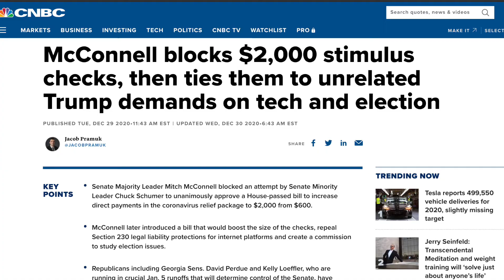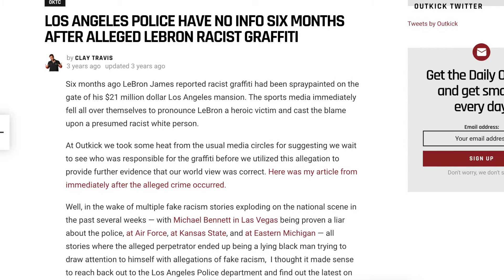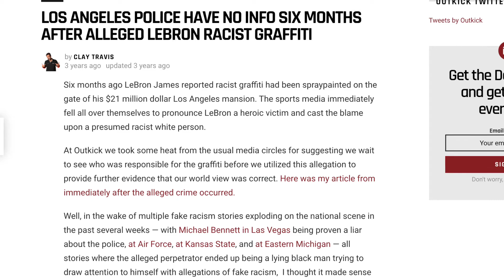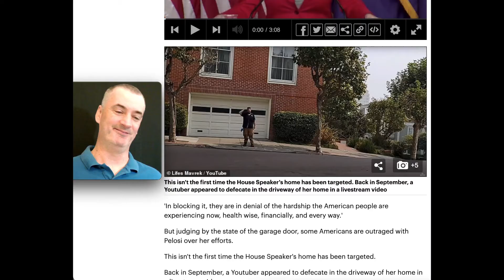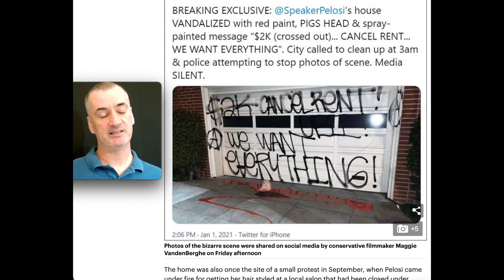Nancy Pelosi's $5m San Francisco home is VANDALIZED with red paint, a pig's head, good for her, turd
Nancy Pelosi's San Francisco home was vandalized overnight with a pig's head surrounded in a pool of red paint, as well as a spray-painted message appearing to allude to the failed $2,000 stimulus checks.

Photos of the disturbing scene shared on social media by conservative filmmaker Maggie VandenBerghe on Friday showed the House Speaker's white garage door defaced with black graffiti text reading: '$2k Cancel RENT! We want everything!'

The message appeared to be in reference Pelosi's recent efforts to increase the second round of COVID relief checks to $2,000, which have been repeatedly rejected by Senate Majority Leader Mitch McConnell.

The vandals also spray-painted two letter As enclosed in circles, most commonly known as the symbol for anarchism.

Underneath the disturbing message on the driveway was a pool of red paint with a pig's head placed at the center of the pavement.

If this is who the Dem's chose to cater to during the 2020 race, then this is what happens.  I have no issue with them doing this, whomever did it.  I have no issues because if it was some far leftists that did it, they told you all along what they wanted, so, this should come as no surprise.

According to TMZ, San Francisco Police had been called to the home on reports of vandalism at the property in the early hours of New Year's Day.

Officers arrived around 3am and documented the incident in a report, but it is unclear if there are any suspects. DailyMail.com has reached out to the San Francisco Police Department for comment.

VandenBerghe, a self-proclaimed patriot and independent journalist that has been featured on conservative news outlets in the past, accused police in her post of trying to cover up the incident after the city reportedly called in the vandalism.

'City called to clean up at 3am & police attempting to stop photos of scene. Media SILENT,' she tweeted.

The San Francisco mansion is located in the city's swanky Pacific Heights neighborhood and counts as one of Pelosi's several residences in California.

The four-bedroom, three-bathroom house has an estimated worth of $5.4million, according to property records.

The home was also once the site of a small protest in September, when Pelosi came under fire for getting her hair styled at a local salon that had been closed under COVID-19 restrictions.

The Speaker of the House is yet to comment on the incident as of Friday evening.

Pelosi has been calling for the second round of stimulus checks to be increased from $600 to $2,000 - an amount also proposed by Donald Trump.

But the efforts have so far fallen short with Senate Majority Leader Mitch McConnell on Wednesday blocking the Democrats' standalone bill to send the checks to Americans.

McConnell told Pelosi the Senate won't be 'bullied' into passing it, dashing hopes of the higher checks being sent out to Americans.

Pelosi had urged the Republican to allow the upper chamber to vote on the bill after it passed in the House through a bipartisan vote.